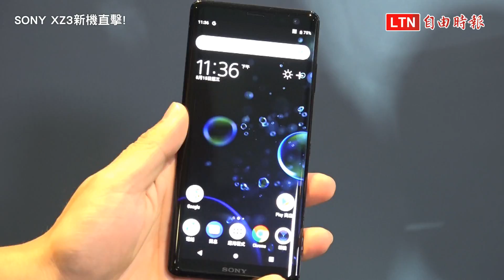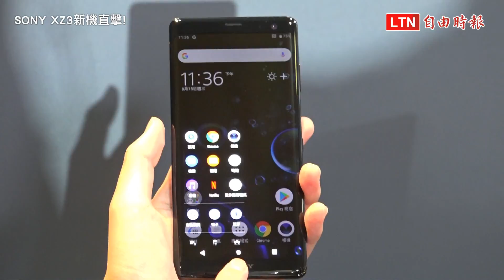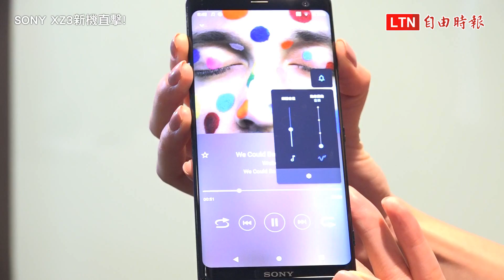Sony Mobile IFA 展新品亮相！ 首款 OLED 旗艦手機XZ3